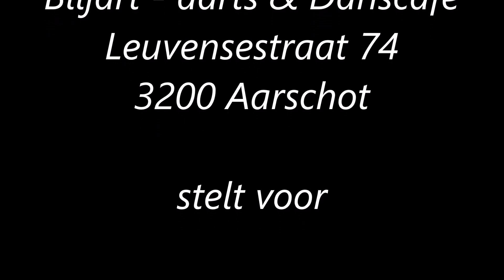Jonathan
Sfeerbeelden dinner show in het ambiance café Germinal